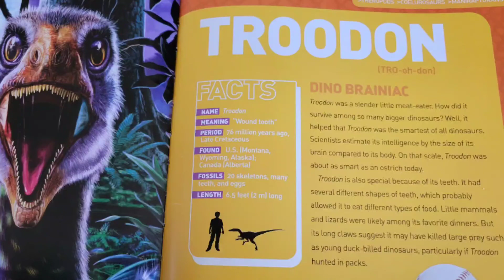How to draw dinosaur | Troodon | Step by step | Easy drawing | drawing for kids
If you are a big fan of prehistoric creatures, then scroll to learn stepbystep drawing of troodon